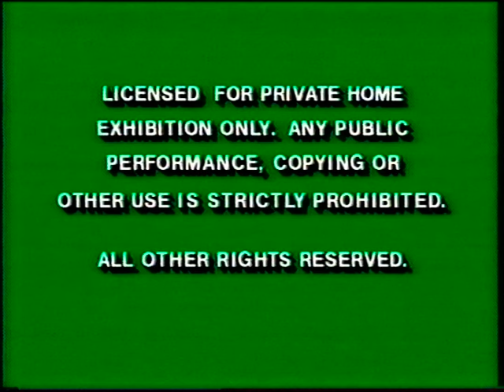Opening to The Brave Little Toaster 1994 VHS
Here's a VHS opening of The Brave Little Toaster.